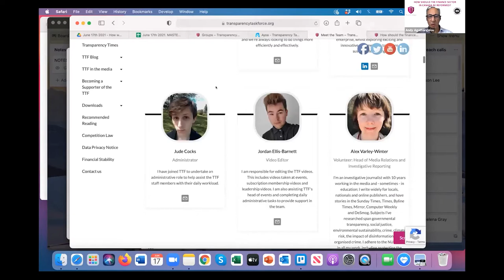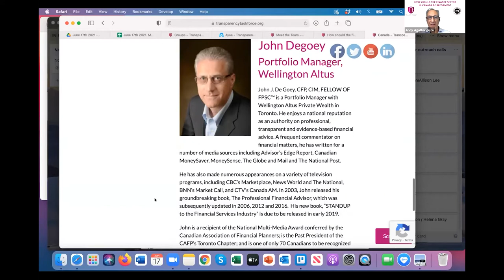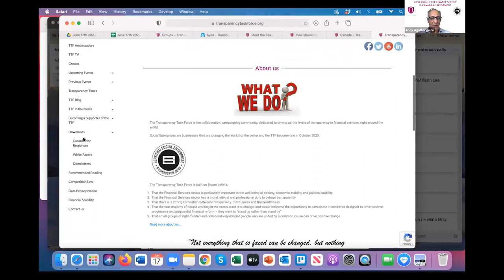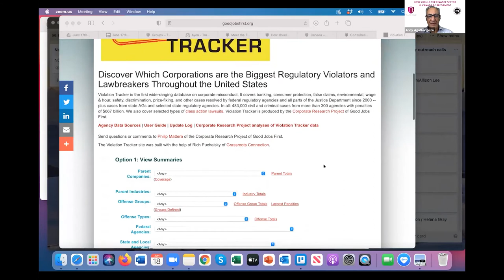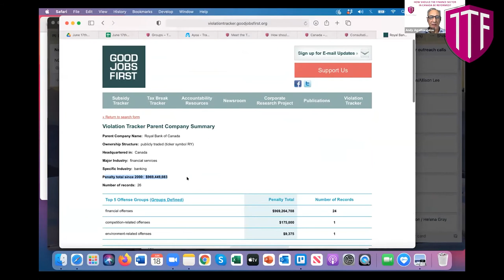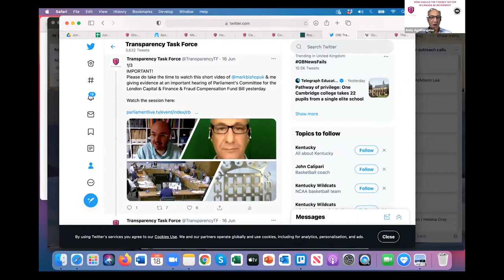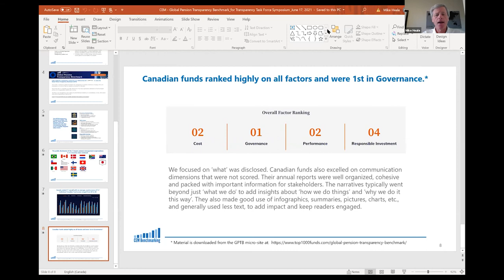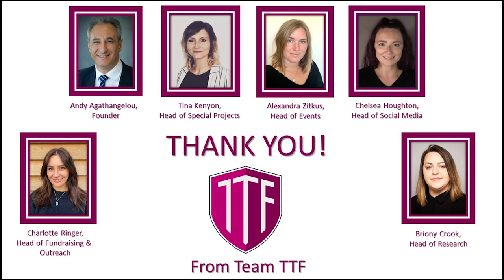How Should the Finance Sector In Canada Be Reformed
Time Stamps:
0:00 - Intro
0:30 - Andy Agathangelou & Discussion
38:55 - Paul Bates
53:34 - Discussion
1:13:08 - Ken Kivenko
1:25:37 - Andy Agathangelou
1:28:10 - Mike Heale